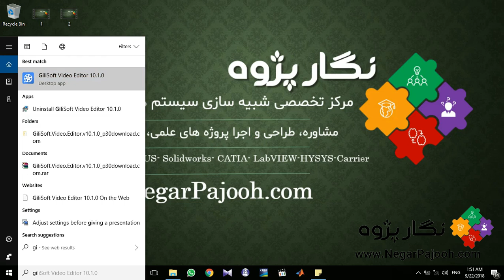edit video by best softwareبهترین نرم افزار ادیت ویدیو